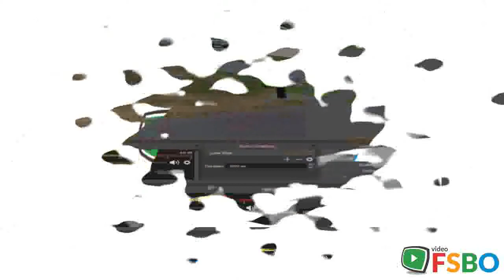Summary - Battle Creek, MI 49015 Home Sale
1 day 464 21 Welcome home. This 4 bedroom, 2 bath Ranch on Goguac has two updated floors of lake living. Huge circle driveway and 2 car attached garage. Wood deck overlooks 70 ft of frontage. Updated kitchen, baths, granite counters, hardwood floors, new SS appliances. Come see this one before it gets away! Will pay 3% for buyer's realtor. What I love about this home The kitchen! Open kitchen and island are perfect for entertaining. Beautiful views of the water and wildlife. Finished walkout basement complete with full bath. Friendly and active neighborhood. Neighborhood home value One-year prediction Median home comparison $142,137

Battle Creek Real Estate Sale
Battle Creek Property Sale
Battle Creek Homes Sale
Battle Creek Single_Family Sale